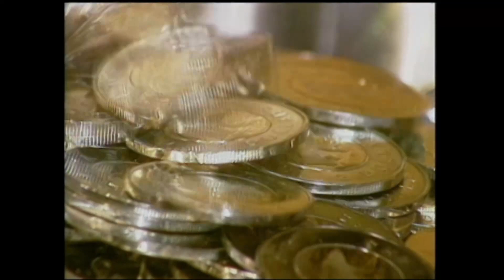Bank won't deposit $800 in coins from Montreal man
Julien Perrotte brings rolled change to his bank each year, but now Laurentian Bank in Montreal says it will not deposit the coins into his account because of a new policy.